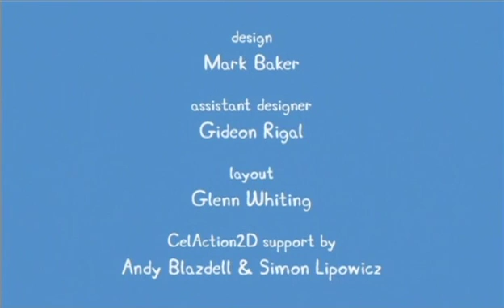1x07 Maminka pracuje